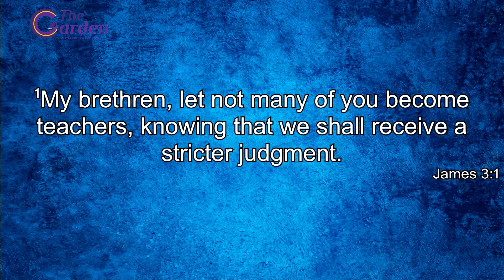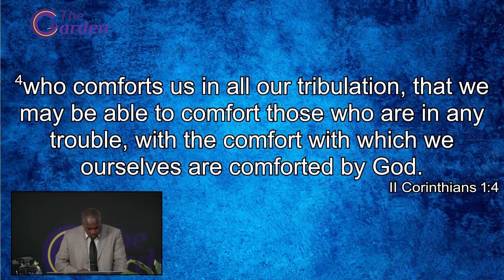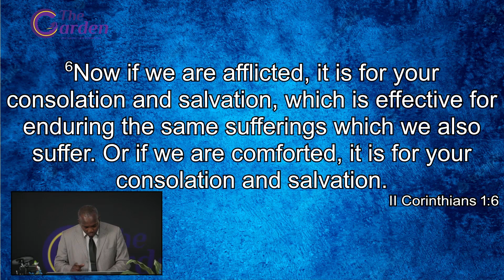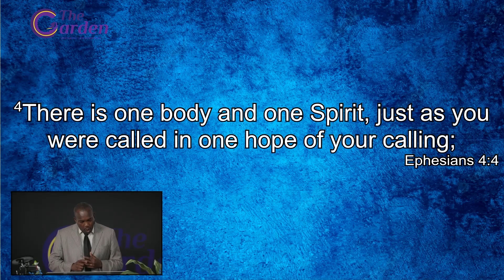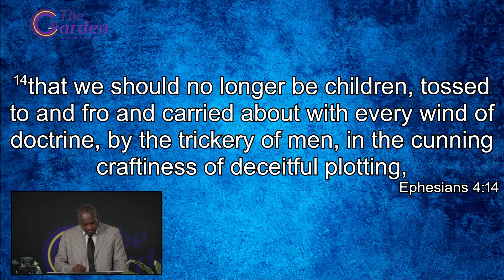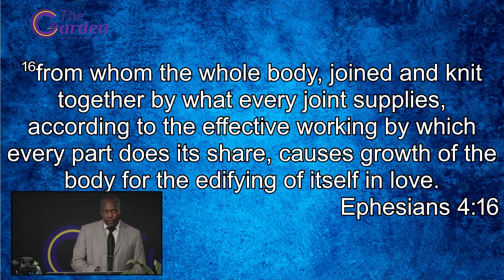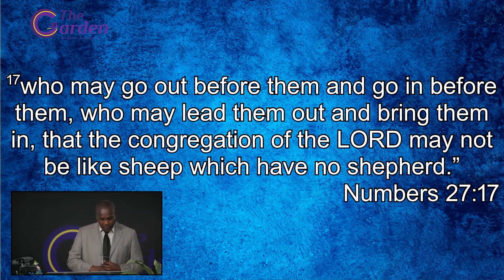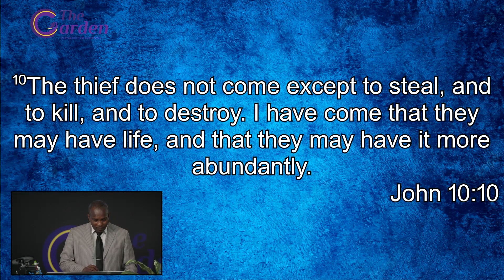Bro Mike Kelly - To Be Appreciated From On High@Church At The Garden May 05, 2024